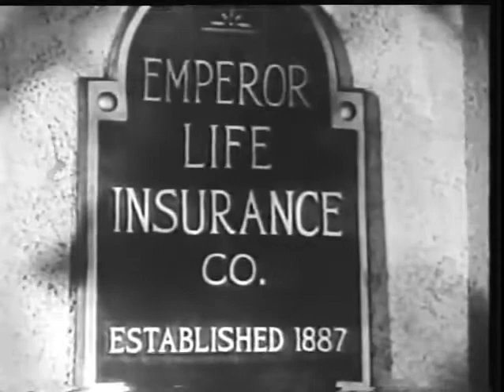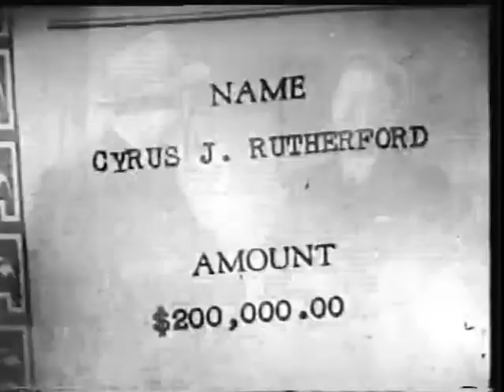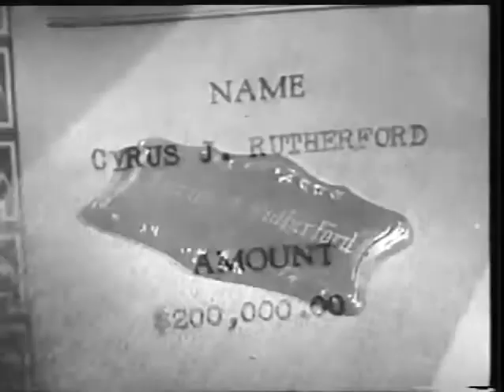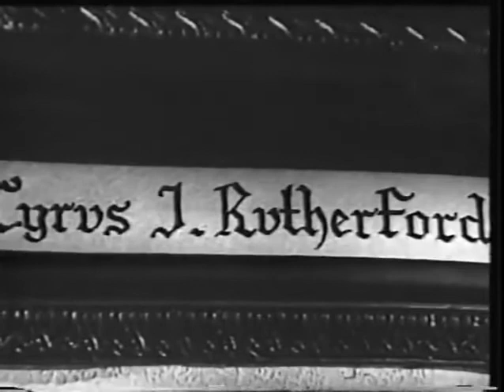One Body Too Many Frank McDonald, 1944